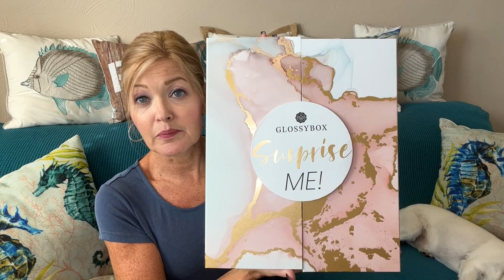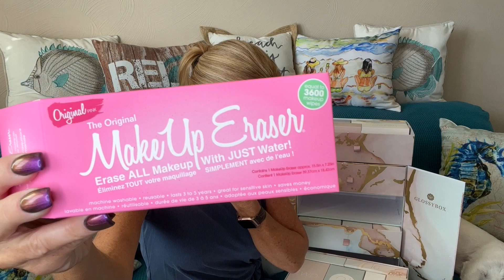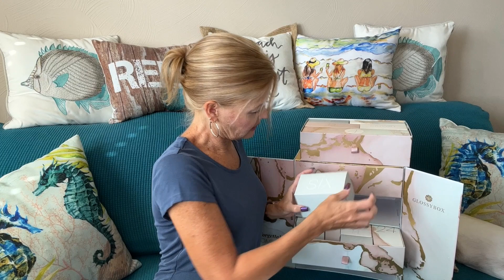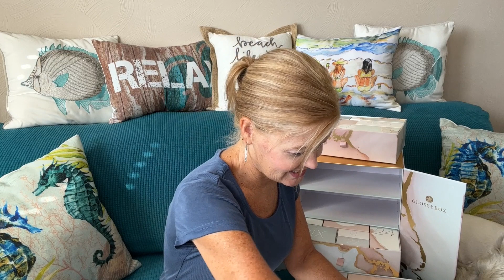GLOSSYBOX 2021 Advent Calendar | 27 Products - $550 Value!! | Amazed!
It is gift time as the holidays are right around the corner and Glossybox has you covered!  Sharing the 2021 Advent Calendar today!!  This box is filled with 16 full size and 11 deluxe mini size products for you to open each day in December leading up to Christmas!!  Good for you and as a gift!🎁

Curateur (previously Box of Style) use this link for $15 off your first Box!

Wantable - use my link and get $35 off your first box!

Use this code for $15 off!: LBOH15

armoire.style/refer/littleboxo

Use my code "Happy" and get a third bottle of WINE FOR LIFE!!!🍷

Your Bijoux Box, use my code "FREEHAPPY" to get a free jewelry item in your first box!!